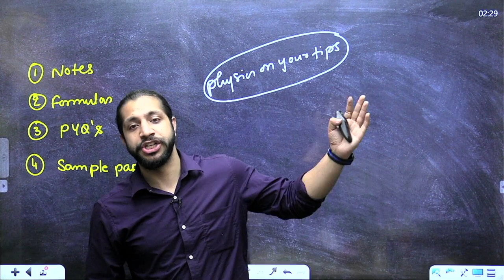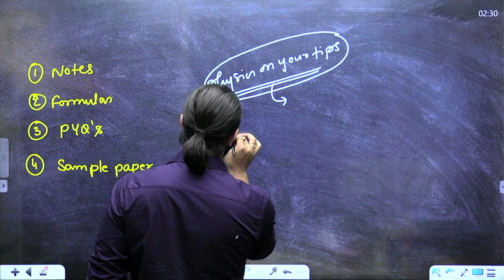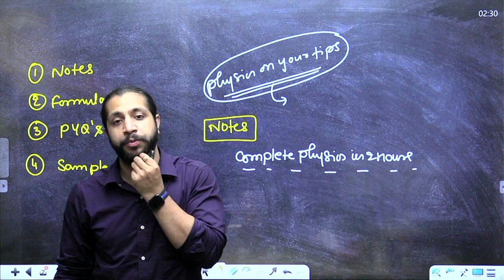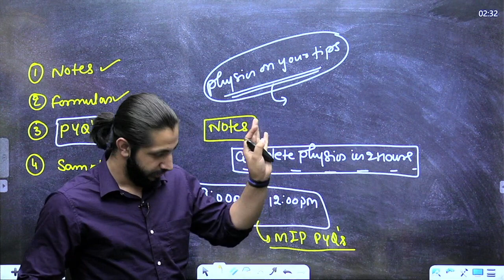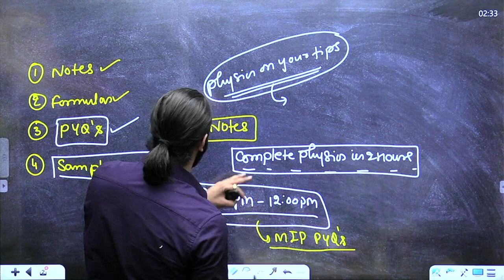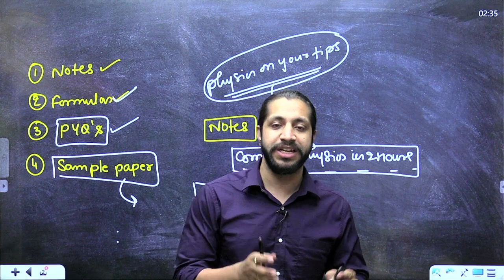Avoid These Mistakes I How To Pass In Physics I Best Strategy to score 95+ I Boards 2023 I Class 12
Must Join 10 Best Sample Paper For Physics 120 rupees only